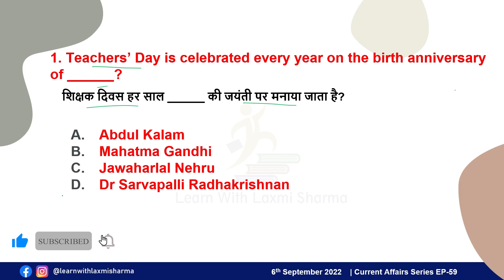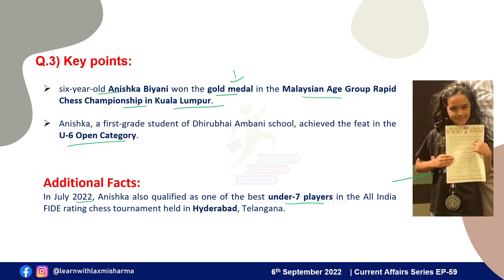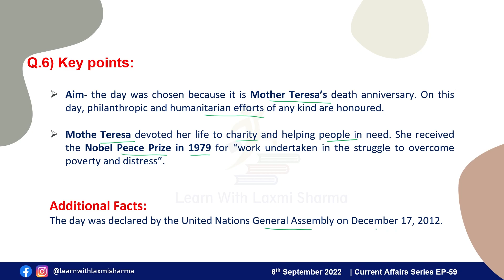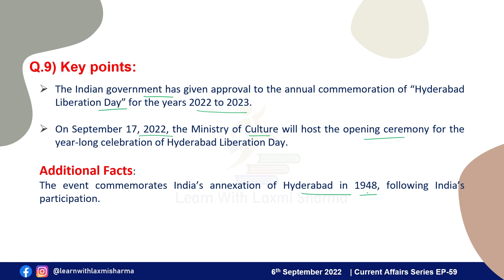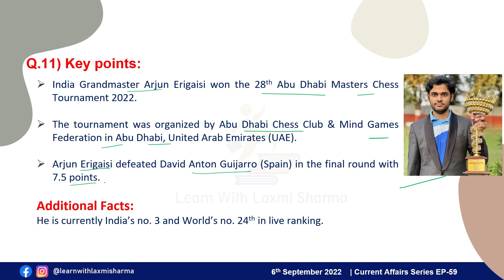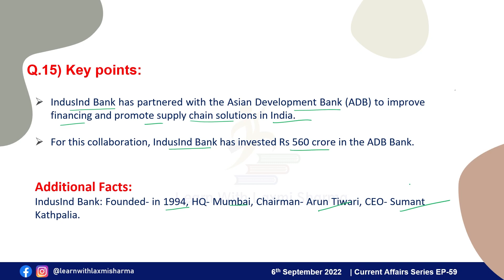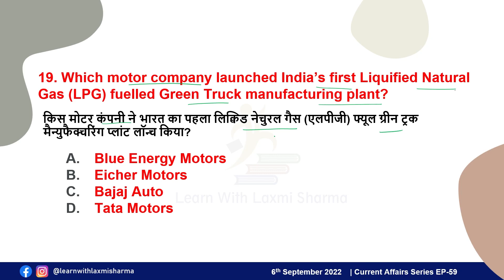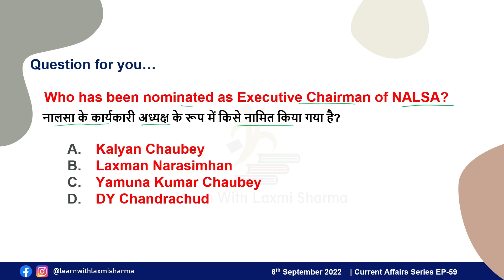06 September 2022 Current Affairs by Laxmi Sharma | EP-59 | Top20CurrentAffairs with Explanation.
06 September 2022 Current Affairs by Laxmi Sharma | EP-59 | Top20CurrentAffairs with Explanation & PDF

Previous day current affairs video

Your one-stop solution for all Competitive and Banking preparation.
This Channel will cover videos on
1. Current affairs ( करंट अफेयर्स )
2. The Hindu Vocabulary
3. Idioms and Phrases
4. English Grammar
5. Short Maths Tricks
6. Reasoning

Boost your exam preparation with learn with Laxmi Sharma.